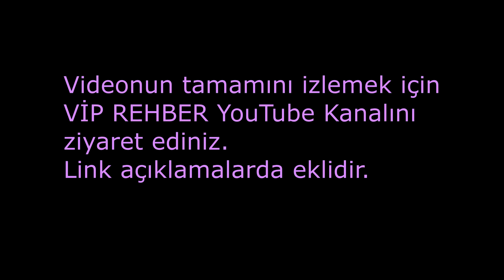2021 YKS Fizik Soruları Nasıl Olur? | MSÜ Sınavı Değerlendirmesi | VIP Fizik YENİ ÇALIŞMALAR ?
2021 MSÜ Değerlendirmesi | 2021 YKS FİZİK Soru Beklentilerim | Önümüzdeki haftalarda VIP Fizik Kanalında Yapılacak Çalışmalar | UNUTULAN Konular Nasıl HATIRLANIR ? | Yazılı Haftası Neler Yapıcaz ? | Fizik Kampında BU HAFTA Yapılacaklar...
Sınava 82 Gün Kaldı, Bu süre en iyi nasıl değerlendirilir. Gündem ile ilgili genel bir Motivasyon videosu hazırladım. Umarım beğenirsiniz ve faydalanırsınız. İyi seyirler...

2021 AYT FİZİK KAMP PROGRAMI | 15 HAFTADA TÜM AYT